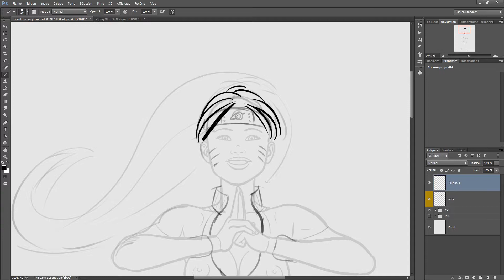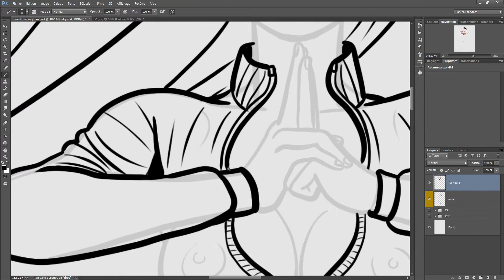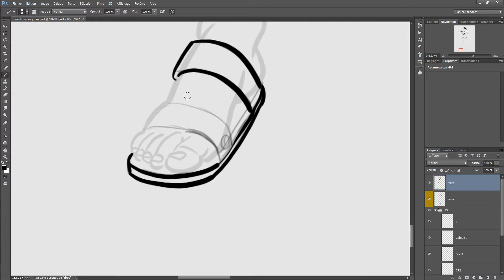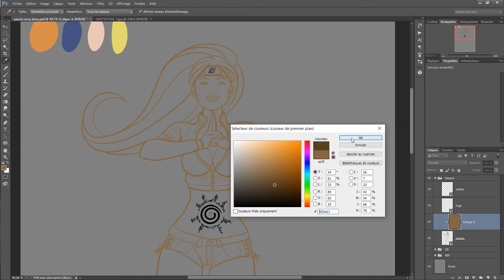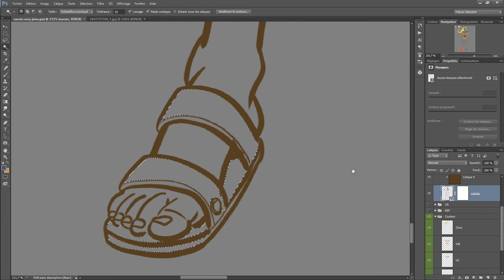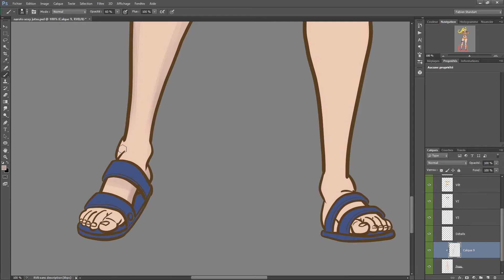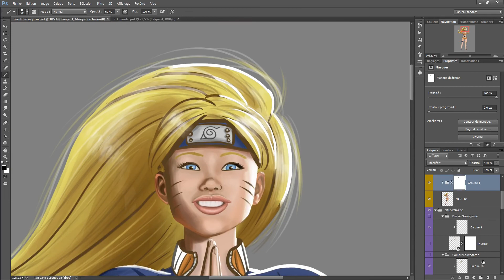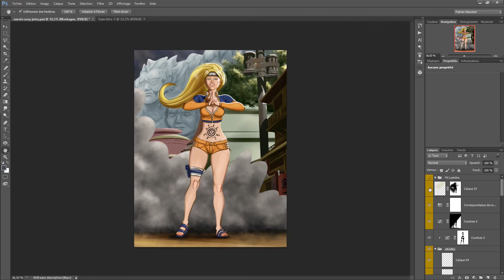Je dessine la sœur cachée de Naruto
Est-ce un sexy justu de Naruto ? Non, trop habillée ! Ce doit être sa sœur plutôt…
Je vous présente Okono (de okonomiyaki : sorte de crêpe japonaise), a sœur cachée de Naruto…

A moins que ce soit un sexy jutsu de Naruto…

Matériel utilisé :
Tablette Wacom Intuos 5 / Photoshop CS6 – Alternative libre et gratuite : KRITA-

Pour la Capture vidéo :
Pour Windows 10 : Screen Recorder Pro (gratuit)
Pour linux : Simple Screen Recorder (Libre & Gratuit)

Pour le montage Vidéo :
Kdenlive (Libre & Gratuit)

Japanese traditional music
Naruto OST1 Evening
Naruto OST2 Daylight of Konoha
Naruto OST1 Strong and strike